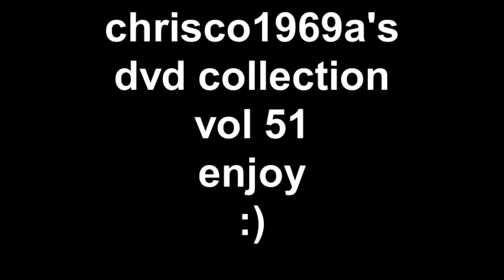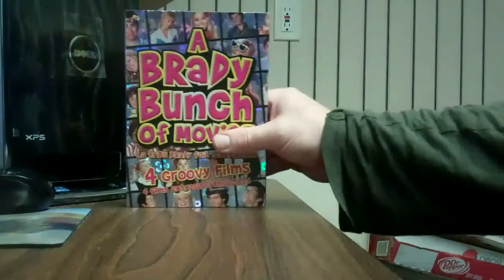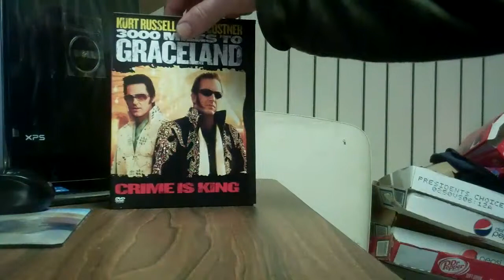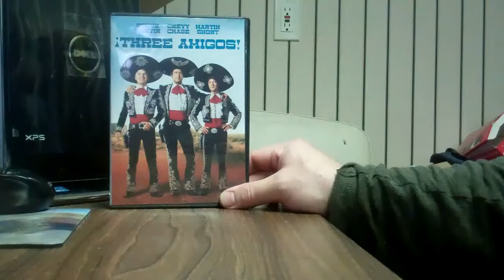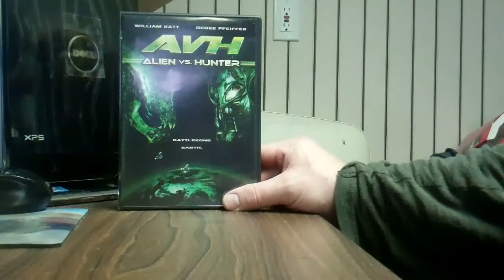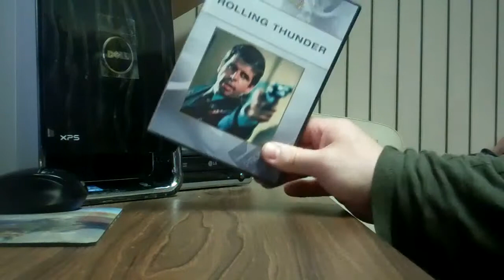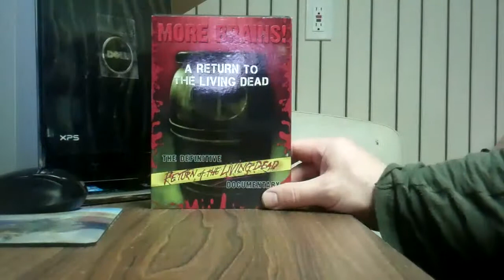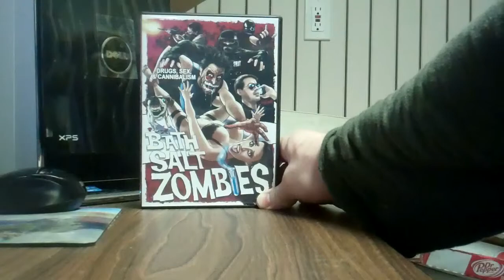chrisco1969a's dvd collection vol 51 enjoy :)